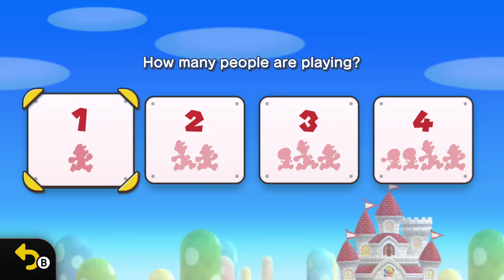20190115 Gameplay - New Super Mario Bros U Deluxe (2019) [NS] - Part 4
Recorded 1/15/2019